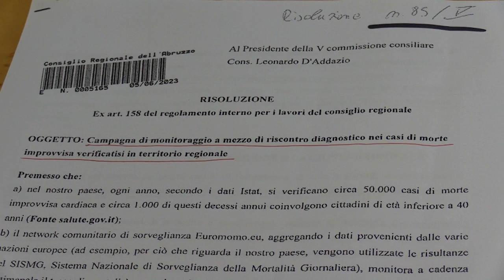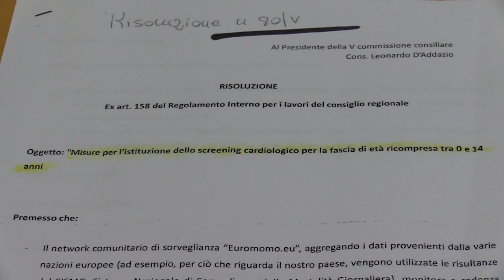Tavolo tecnico sulle morti improvvise tra i giovanissimi, le dichiarazioni di Cipolletti (FdI)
Le dichiarazioni del consigliere regionale Marco Cipolletti che ha preso parte alla riunione del Tavolo tecnico focalizzato sulla ricerca delle cause delle morti improvvise nei giovanissimi